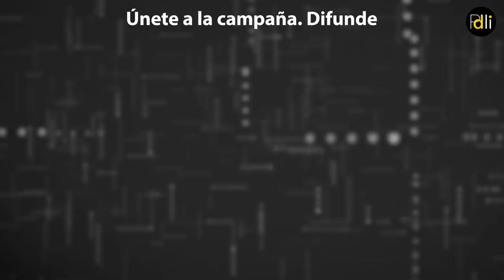David Bravo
Abogado experto en propiedad intelectual
Consultor de la PDLI

“El Artículo 13 hace responsable de forma directa a YouTube, Wikipedia, Meneame, los foros o redes sociales del contenido subido por sus usuarios, con lo que su criterio va a ser más restrictivo que el del un juez”

Infórmate. Actúa.